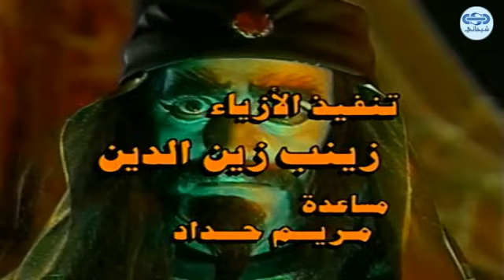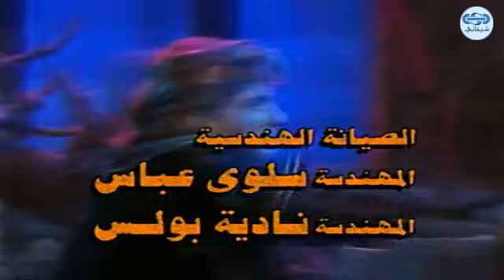مسلسل كان ياما كان الجزء 2 الثاني - الحظ النائم 1 - Kan Yama Kan 2 HD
كان ياما كان الجزء الثاني : مسلسل عائلي صنع من اجل الجميع الكبار والصغار ، يعني بشؤون الاخلاق وحسن تعامل الانسان مع اخيه الانسان .
كان ياما كان الجزء الثاني من انتاج شركة شيخاني للإنتاج المرئي
30 حلقة بطولة:

وضاح حلوم
نورمان اسعد
جهاد الزغبي
بشار اسماعيل
سعد الدين بقدونس
فارس الشعلان